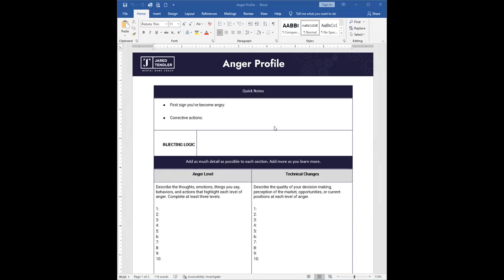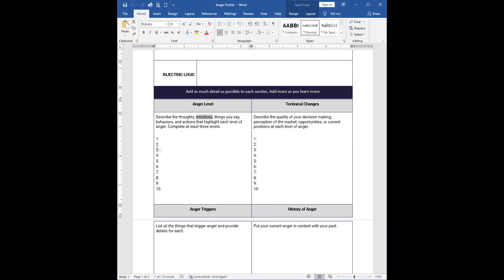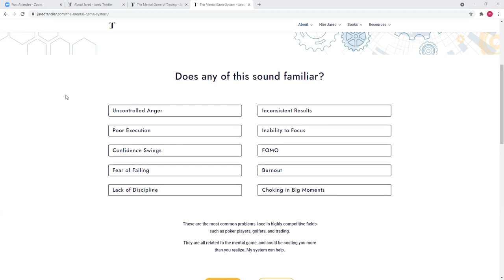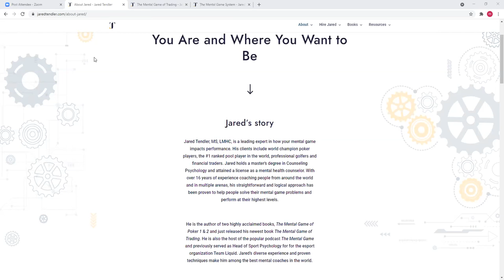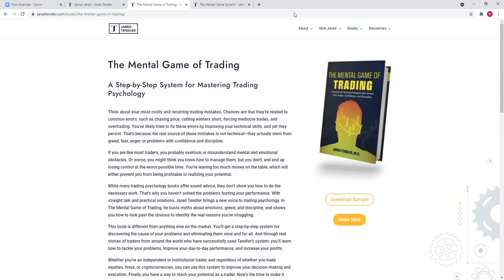Trading Psychology Coach Jared Tendler Live Session with Professional Trading Desk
Jared Tendler has worked in over 45 countries coaching professionals on the mental aspect of trading & poker. He is the renowned author of 3 books, including the mental game of trading. You can directly find Jareds work at jaredtendler.com & follow him on twitter at jaredtendler.
Join our friendly community of professional traders at microefutures.com